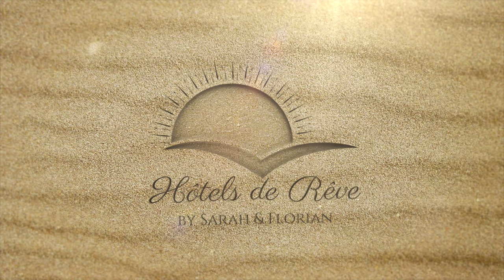BEST RESORTS IN THE SEYCHELLES 🏆 (2022) : Top 5 of the Best Hotels you should know about (4K UHD)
Planning a trip to the Seychelles? Among the large selection of hotels and resorts, it is definitely not easy to make a decision. In this video, we present you the 5 best resorts and hotels in the Seychelles for 2022.

All have obviously been tested and this selection is a result of lots of criteria such as the beauty of the place, the quality of the service, food, global infrastructure and many more.

In this top 5 of the best resorts in the Seychelles video, you'll see the following :
0:00 Introduction
0:44 Nr 5 Constance Lemuria
3:20 Nr 4 Four Seasons Mahe
4:53 Nr 3 Anantara Maia
6:15 Nr 2 Four Seasons Desroches Island
8:51 Nr 1 Fregate Island Private

This is our selection of the best hotels and resorts in the Seychelles in 2022. If you choose any of these, you can be sure to have a perfectly great experience and truly enjoy your stay in the beautiful country of the Seychelles.

Here are more information about each hotel of our top 5 :

Constance Lemuria : located on Praslin Island, it counts a bit more than 100 rooms and provide 5* service and excellent food. It is also home to the biggest golf course in the Seychelles and gives you a direct access to Anse Georgette, one of the most beautiful beaches in the world.

Four Seasons Mahe : located on Mahe Island, it counts about 65 villas, all with stunning sea view and the usual excellent 5* Four Seasons service. The beach at Four Seasons Mahe is absolutely beautiful and this place is really among the best resorts in the Seychelles for 2022.

Anantara Maia : also located on Mahe Island, it offers the most amazing 5* luxury all inclusive to its (only) 31 villas. Even though the beach is not the most beautiful one you can see in the Seychelles, everything else is absolutely perfect, be it the beauty of the villa, the friendlyness of the staff or the excellent quality of food. If you're looking for the best hotel in the Seychelles, Anantara Maia is really to consider.

Four Seasons Desroches Island : located of the private island of Desroches, it counts approximately 70 villas and will give you a true "Maldivian" feeling. The beaches are incredible and the fact of being on a private island with nothing around really offers a unique experience. We would strongly recommend this resort for people looking for the best resort in the Seychelles for honeymoon.

Fregate Island Private : again a private island which is the most exclusive you'll see in the Seychelles. With only 10 excessively huge private villas, it will give you the ultimate privacy and 6* service to answer all your needs. Do note than Fregate Island is currently undergoing total renovation that should be done by end of 2024. All the villas will be freshly redisigned, offering a brand new level of luxury that will very likely keep Fregate Island as best resort in the Seychelles for a very long time.